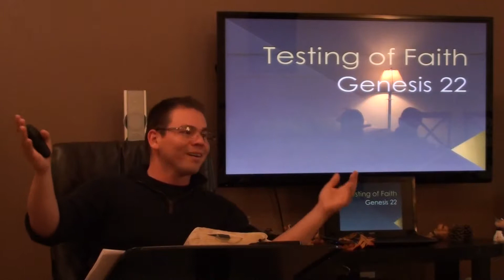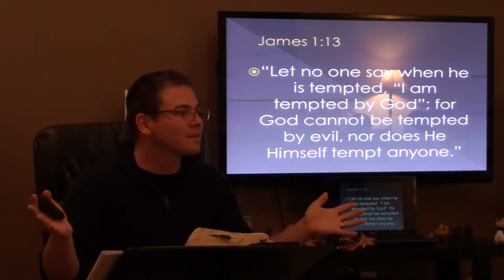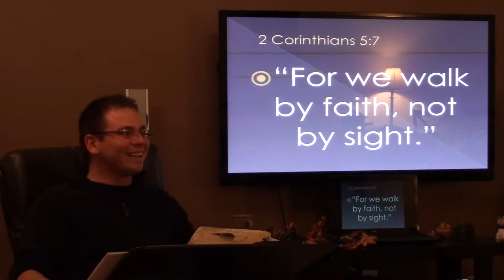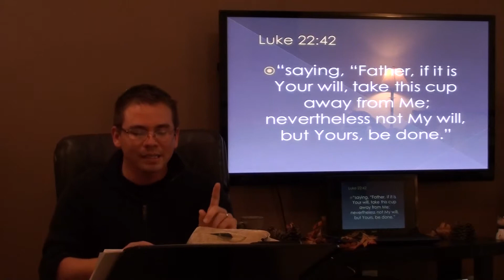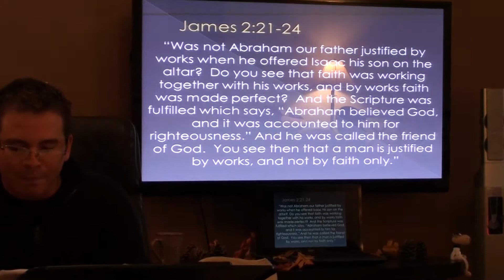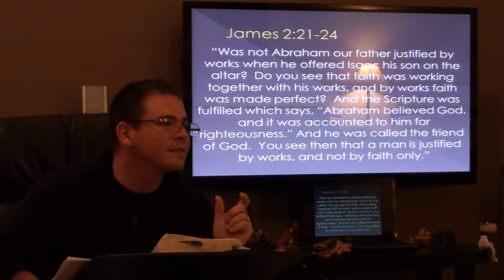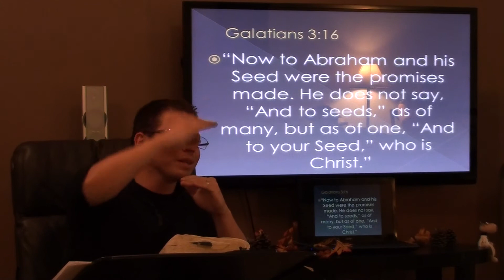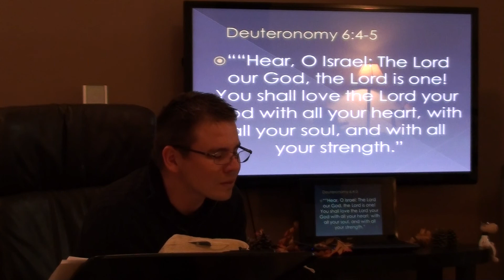Genesis 22 Testing of Faith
House of Truth Fellowship